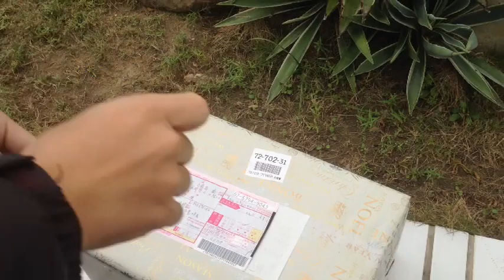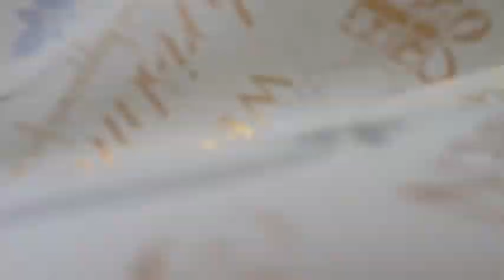【堯の真人實況】法師開箱文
感謝菌絲寄的大包裹啊！
真的好用心呢QuQ

（以上並非三布堯成員）